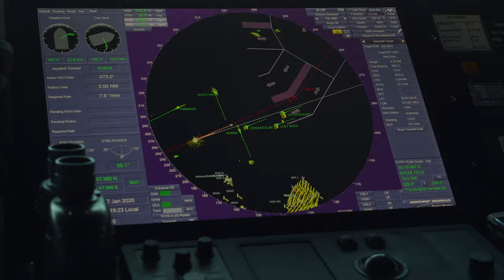Huskys ahoi: So bringen wir die Schlittenhunde nach Lappland.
Jeden Winter befördern die Fracht- und Passagierschiffe von Finnlines Hunderte von Schlittenhunden ins finnische und schwedische Lappland. Sie kommen von überall her – aus Deutschland, Österreich, Frankreich, Luxemburg etc. Die Anreise wird am Ende immer mit einem Riesenvergnügen in der schneebedeckten Landschaft der nordischen Länder belohnt.

°°°Hinweise zum Transport von Schlittenhunden: In einem klimatisierten Tiertransportfahrzeug dürfen sich z.B. Schlittenhunde auf dem Autodeck aufhalten. Buchungen für Tiertransportfahrzeuge müssen über den Finnlines Passagierdienst vorgenommen werden, da ein spezieller Platz auf dem Autodeck reserviert wird. Die Besitzer können das Autodeck in Begleitung des Bordpersonals besuchen, damit sie sich um die Tiere kümmern können. Dies sollte gesondert mit dem Purser vereinbart werden.

°°°Übrigens: Reisen mit Haustieren ist bei Finnlines ebenfalls möglich. Dafür stehen an Bord unserer Schiffe spezielle Haustierkabinen bereit – entweder Standard-Außenkabinen oder wenn es noch mehr Komfort sein darf, großzügige Junior Suiten.

Wir danken Marc Hammer herzlich für die Videoproduktion sowie der luxemburgischen gemeinnützigen Organisation La Trace für die Bereitstellung der zwei- und vierbeinigen Darsteller. La Trace unterstützt Menschen in einer sozial bzw. gesundheitlich schwierigen Situation mit tiergestützten Aktivitäten und therapeutischen Maßnahmen – u. a. im finnischen Lappland.